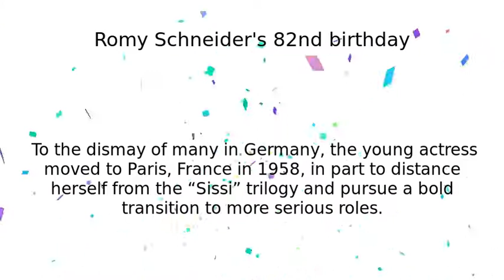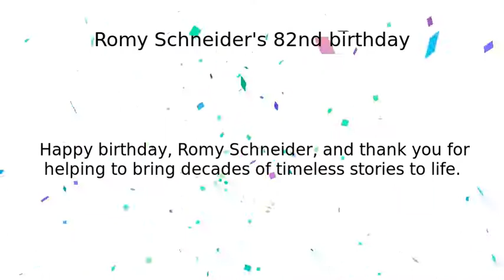Ромі Шнайдер | 82 роки від дня народження Ромі Шнайдер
Google Doodle :
82 роки від дня народження Ромі Шнайдер

Ромі Шнайдер

Romy Schneider's 82nd birthday

romy-schneiders-82nd-birthday

Ромі Шнайдер

82 роки від дня народження Ромі Шнайдер

Today’s Doodle celebrates the 82nd birthday of Austrian-born actress Romy Schneider, a legendary star of European cinema between the 1950s and the early ‘80s  Schneider garnered international acclaim for her charismatic and provocative performances in more than 60 feature films throughout her storied career Romy Schneider was born Rosemarie Magdalena Albach-Retty on this day in 1938 in the Austrian capital of Vienna and moved to Germany as a young child  Following in the footsteps of two generations of professional actors in her family, she appeared in her first feature film alongside her mother by the age of 15  Three years later, Schneider earned a big break when she landed the role of the titular empress in the Austrian historical drama “Sissi ” The film was a major hit and–along with two sequels–established Schneider as one of Europe’s brightest new stars  To the dismay of many in Germany, the young actress moved to Paris, France in 1958, in part to distance herself from the “Sissi” trilogy and pursue a bold transition to more serious roles  Over the following decades, she worked with some of the world’s top directors and redefined herself as a prolific force in international cinema  Happy birthday, Romy Schneider, and thank you for helping to bring decades of timeless stories to life   Early drafts by Doodler Sophie Diao                       Like, Share and Subscribe to Doodle Catalog